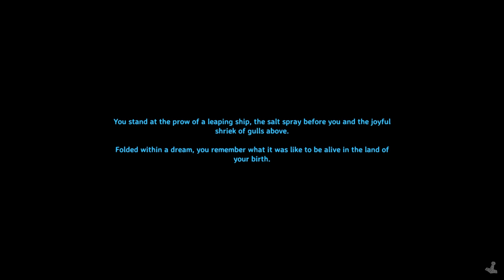The State of Minecraft Content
I need a break from the block breaking. So here's why...